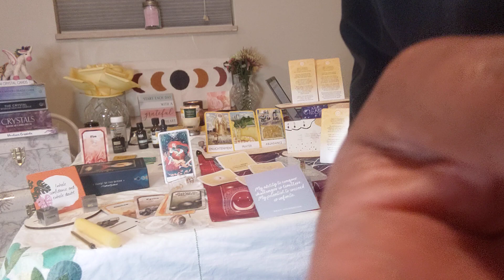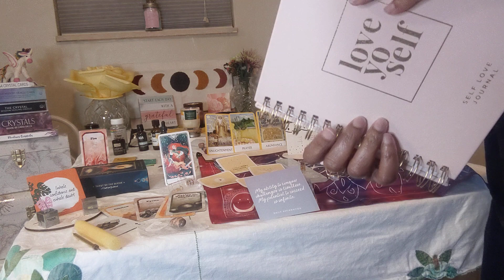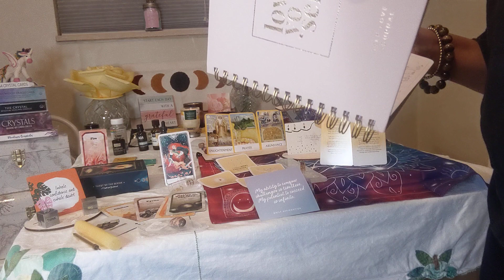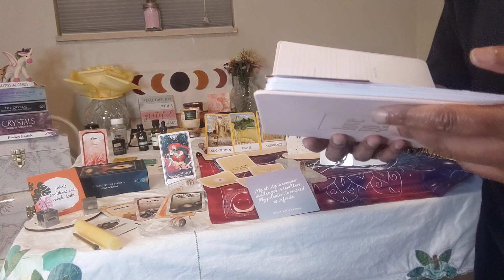Solar Plexus 🌞 2.5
Solar Plexus 2.5. Recognizing and Healing Anger, Shame, Trauma. Connecting with the source/root of that anger & 🤬 The Solar Plexus. We're getting deep!

Sources are the same as Part 2.

Correction: desire not want😉
We desire to be paid handsomely for being the lovelies that we are! Yasssss 👍🏾